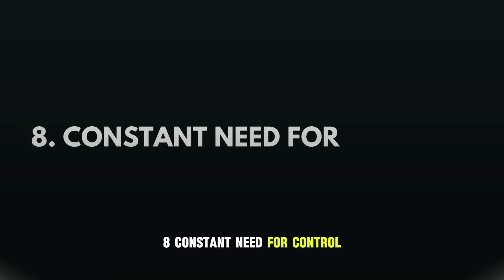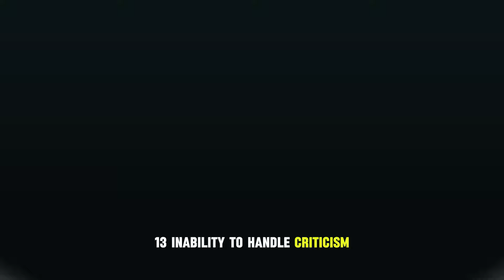12 Signs You Are Dating or Dealing with A Female Narcissist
12 Signs You Are Dating or Dealing with A Female Narcissist

Watch this eye-opening video to learn the 12 Signs You Are Dating or Dealing with a Female Narcissist! Recognize the warning signs of female narcissism, which range from deceptive behavior to excessive self-importance for yourself. It addresses all the topics related to managing relationships, dealing with narcissists, and comprehending narcissistic conduct. Discover the 12 common behaviors exhibited by a female narcissist and learn about the warning indicators of narcissism, such as vulnerable and covert narcissism. It is essential viewing whether you're wondering how to leave a narcissist or just want to learn more about how they manipulate. Don't miss these crucial pointers on identifying and handling female narcissists in relationships. Watch now to arm yourself with information!"

CHAPTERS
0:00 - intro
0:24 - Excessive Need for Admiration
0:42 - Lack of Empathy
1:04 - Manipulative Behavior
1:25 - Gaslighting
1:46 - Sense of Entitlement
2:07 - Jealousy and Possessiveness
2:29 - Lack of Accountability
2:54 - Constant Need for Control
3:17 - Emotional Manipulation
3:51 - Idealization and Devaluation
4:29 - Boundary Violations
5:01 - Inability to Handle Criticism